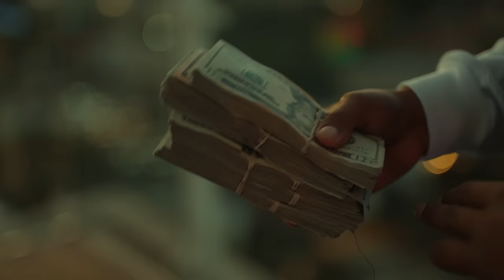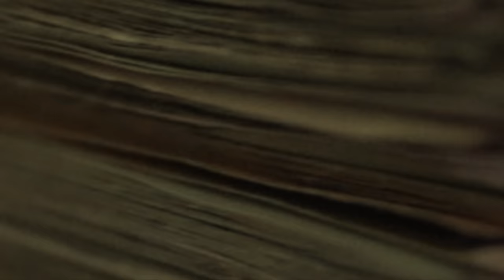Big Sad 1900 & Baby Stone Gorillas - Bump (Official Music Video)